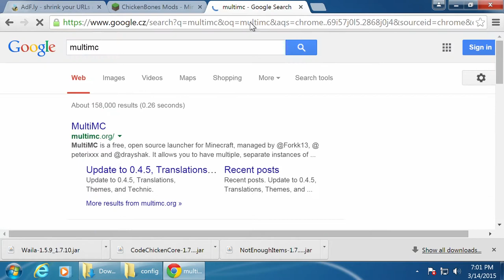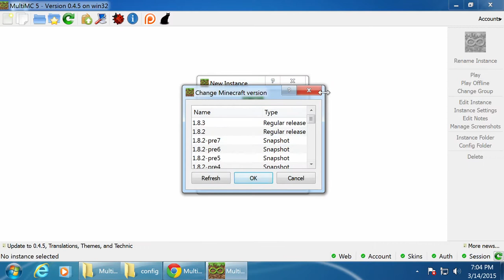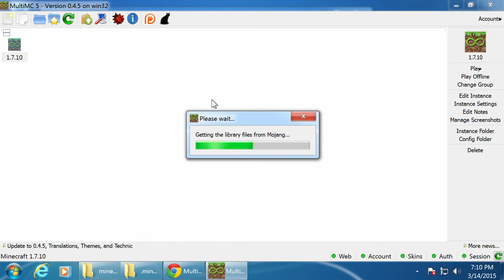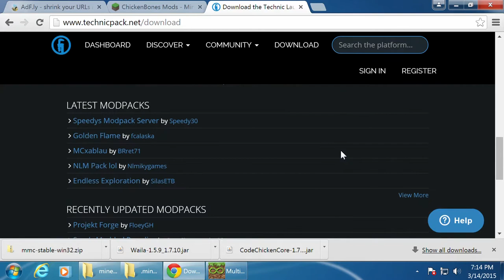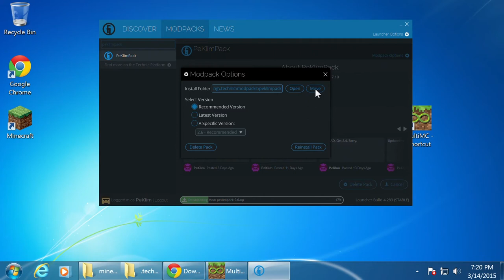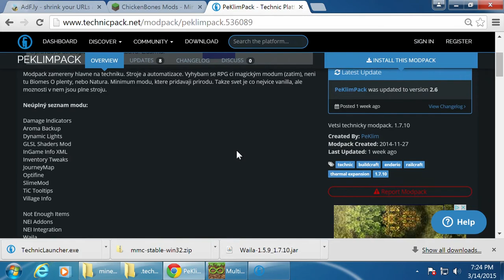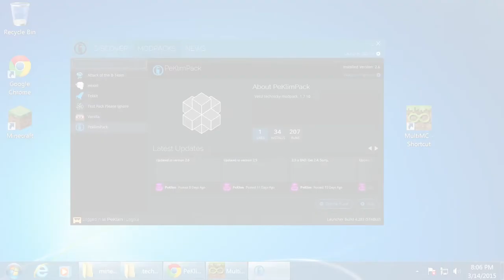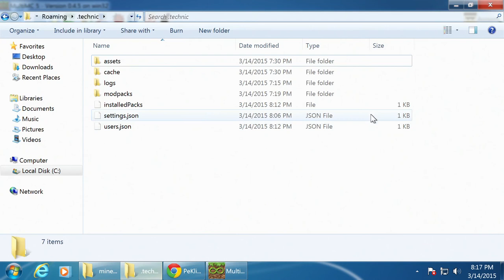minecraft - jak si nainstalovat mod nebo modpack - 2/3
MultiMC, více minecraftů vedle sebe, modpacky, Technic launcher, PeKlimPack, nastavení RAM.